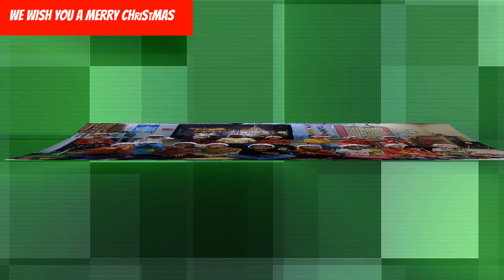Mrs. Adams' Kinders Presents Christmas Carols in ASL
Thank you Ms. Chandler for working with our Kinders and teaching them ASL!